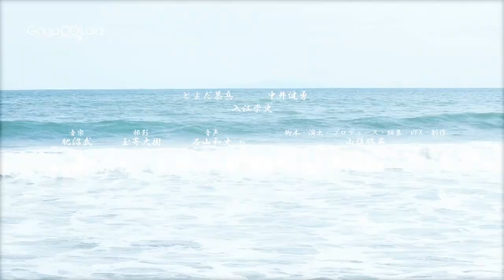夫夫之間維持感情的秘訣，應該有包含一大早的親密🤭︱日本男同志短片《永遠的夫夫》︱GagaOOLala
辰紀與佑大是在一起多年的「夫夫」，兩人共築愛巢，並留下許多難忘的深刻回憶。但是當相伴一生的諾言無法兌現時，最後僅存的時光該如何把握住？

☆日本男同志導演山後勝英繼《性愛友沒友》和《無套性不性》後，最新感人力作